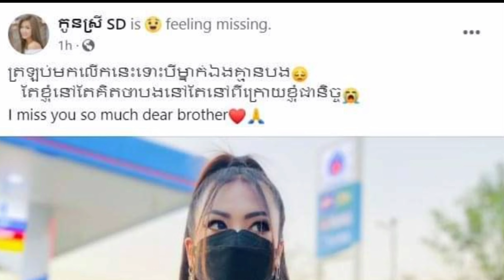ខ្លោចចិត្តណាស់! ធ្លាប់តែមានវត្តមានបងនៅក្បែរ មកដល់ភ្នំពេញធ្វើការភ្លេត នាង គន្ធា ទម្លាយអារម្មណ៍ចំពោះបង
It is very sad that I used to be present when I came to Phnom Penh to work for a while

គ្រោះជាន់គ្រោះ! នារីដ៏ស្រស់ស្អាតម្នាក់ខឹងសង្សារអង្គុយយំតែម្នាក់ឯង ស្រាប់តែមានបុរសចិត្តធម៌ក្លែងក្លាយមកលួងលោម បន្លំលួចយកទូរសព្ទ័ទៅបាត់ លែងបានលោតទឹក

Sources and Referencing:
Video: Khmer News Today
Images: Khmer News Today
Video Editing: KinMaster Last Version
Thumbnail(s) Editing: Picsart Last Version